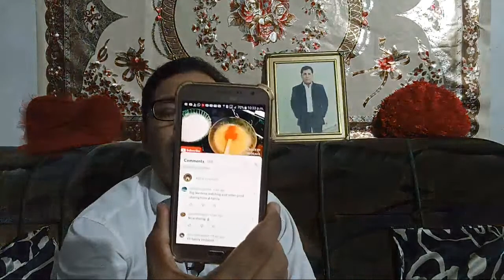Special Show ‎‎‎‎‎‎‎‎‎‎‎‎‎‎‎‎‎‎‎‎‎with ‎‎Farhan Ullah | Gup Shup With Farhan Love Islam | EP 92